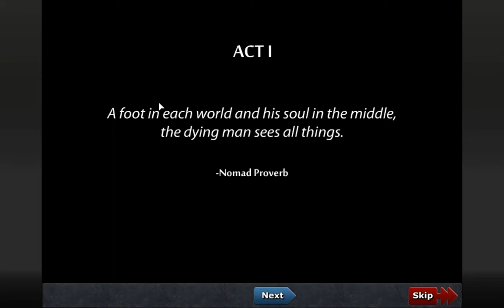Defender's Quest Valley Of The Forgotten : Part 1 THE BEST VOICE ACTING IN THE WORLD!!!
Join me in Defender's Quest Valley Of The Forgotten : Part 1 as we dive into the world know as The Pit, adventure fear laughter all await us lets embrace it together :)

Please thumbs up and share the video if you are feeling generous,
or thumbs down if you did not like it, and tell us why,
thank you for your viewership and constant support!

MOB= My observed buttle
My channel is dedicated to bring you reviews on PC games done in a professional manner, where you can see the game for what it is, good or bad and make a decision based of what you hear and see.